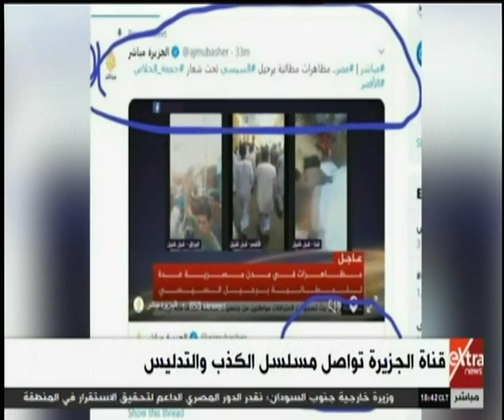الآن | استاذ إعلام بجامعة القاهرة يكشف عن كذب قنوات الإخوان الإرهابية وأهدافها